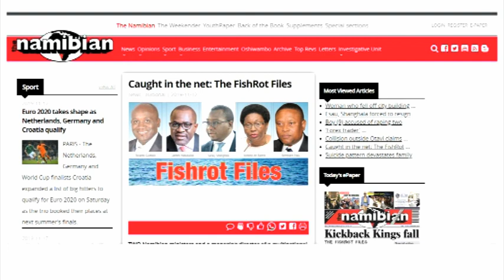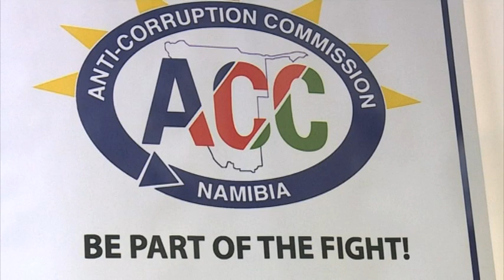LPM wants prominent lawyer Sisa Namandje investigated on the Fishrot Scandal-NBC